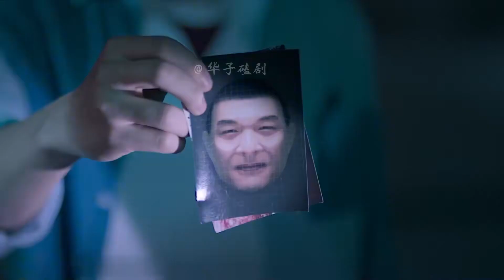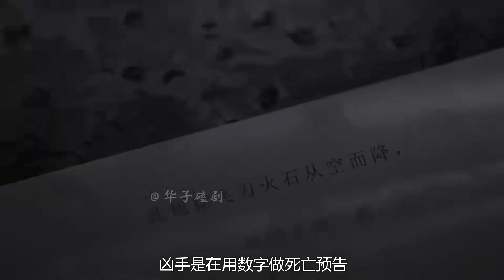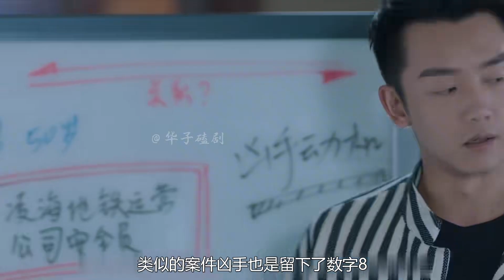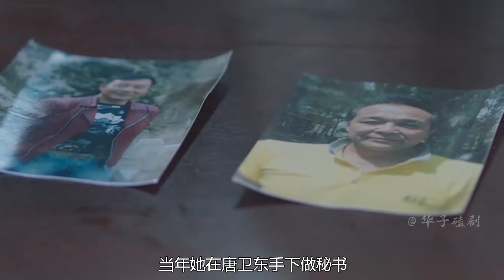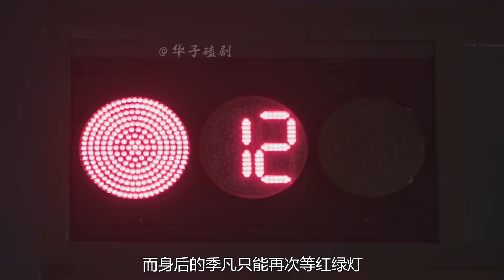懸疑！女人在藝術展中拍照，卻發現雕像里流出液體，畫面一變，她當場嚇懵，驚心動魄！